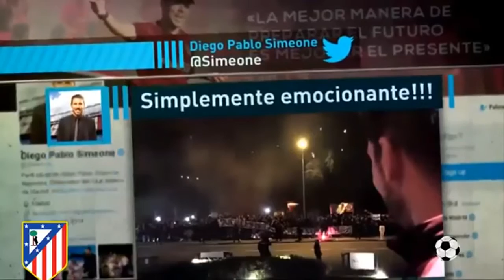Incredible support of Atletico Madrid fans to players before playing vs Barcelona 2017 - New 1018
Incredible support of Atletico Madrid fans to players before playing vs Barcelona 2017
The fans rojiblanca encouraged his team before the game of Cup against Barcelona. Atletico Madrid received the affection of their fans on their arrival at the hotel of concentration. The team of Simeone was cheated on arrival by about 400 fans rojiblancos atletico madrid barcelona king's cup
Increible apoyo de la afición del Atlético Madrid a los jugadores antes de jugar vs Barcelona  2017
La afición rojiblanca alentó a su equipo antes del partido de Copa ante el Barcelona. El Atlético de Madrid recibió el cariño de su afición en su llegada al hotel de concentración. El equipo de Simeone fue jaleado a su llegada por unos 400 aficionados rojiblancos atletico madrid barcelona copa del rey
دعم لا يصدق من المشجعين لاعبي أتلتيكو مدريد قبل أن يلعب مباراة برشلونة 2017
جماهير الأحمر والأبيض وشجع فريقه قبل مباراة كأس ضد برشلونة. تلقى أتلتيكو مدريد محبة الجماهير له لدى وصوله إلى فندق الفريق. وقد هلل فريق سيميوني لدى وصوله بنحو 400 rojiblancos أتلتيكو مشجعي ريال مدريد برشلونة كأس اسبانيا
Невероятная поддержка болельщиков Атлетико Мадрид игроки перед игрой против Барселоны 2017 года
Красные и белые поклонники поощряются свою команду перед матчем чемпионата против Барселоны. Атлетико Мадрид получил любовь своих поклонников по его прибытии в команде отеля. Команда Симеоне была повеселел по прибытии около 400 rojiblancos Atletico Мадрид Барселона поклонников Copa Del Rey
การสนับสนุนอย่างไม่น่าเชื่อของแฟน ๆ ผู้เล่น Atletico Madrid ก่อนที่จะเล่น VS บาร์เซโลนา 2017
แฟนแดงและสีขาวเป็นกำลังใจให้ทีมงานของเขาก่อนที่จะมีการแข่งขันฟุตบอลกับบาร์เซโล Atletico Madrid ได้รับความรักของแฟน ๆ ของเขาบนเขามาถึงที่โรงแรมทีม ทีม Simeone ของเป็นกำลังใจเมื่อเดินทางมาถึงโดยประมาณ 400 rojiblancos Atletico Madrid แฟนบาร์เซโลนาโกปาเดลเรย์
Hỗ trợ tuyệt vời của người hâm mộ cầu thủ Atletico Madrid trước khi chơi vs Barcelona 2017
Các fan hâm mộ màu đỏ và trắng khuyến khích nhóm của ông trước trận đấu Cup với Barcelona. Atletico Madrid đã nhận được tình yêu của người hâm mộ khi đến của mình tại khách sạn đội. Đội Simeone đã được cổ vũ đến khoảng 400 rojiblancos atletico madrid barcelona fans Copa del Rey
Dukungan yang luar biasa dari para fans pemain Atletico Madrid sebelum bermain vs Barcelona 2017
Para penggemar merah dan putih mendorong timnya sebelum pertandingan Piala melawan Barcelona. Atletico Madrid menerima cinta dari para penggemarnya pada saat kedatangannya di hotel tim. Tim Simeone itu bersorak pada saat kedatangan sekitar 400 Rojiblancos Atletico penggemar madrid barcelona Copa del Rey
Atletico De Madrid Barcelona